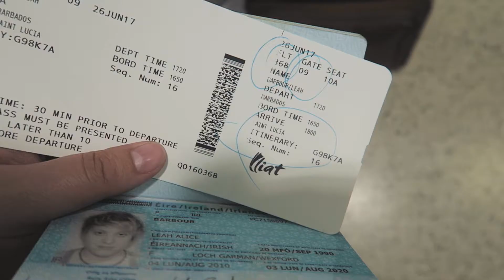TIME TO SAY GOODBYE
We hoped the day wouldn't come, but unfortunately the time came when we had to leave Barbados! Some of us went home, another went farther afield, but myself, Maria, Oonagh & Lisa ventured to St Lucia! It's never fun saying goodbye!
See below for my details! :)

Song by Kasbo ft. Chelsea Cutler

Intro edited by me but created by Officialô Designs

My Gear:
Canon PowerShot G7X
Canon 80D